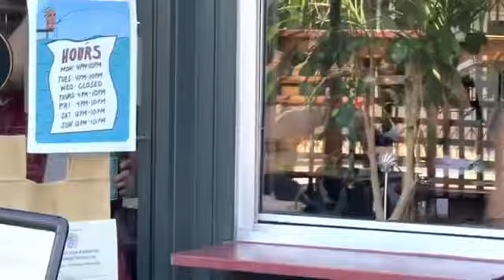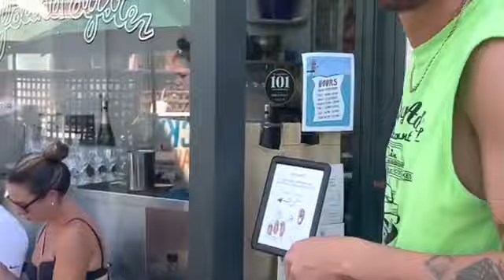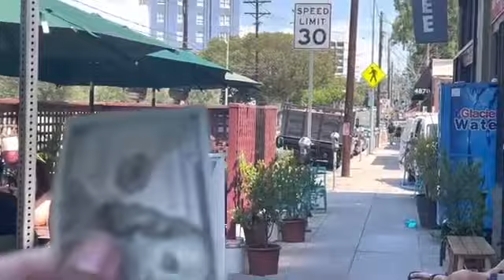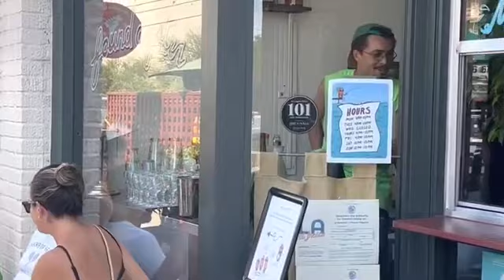Mullet man Acting up like security guard don’t film me all grab that camera restaurant fail !!!